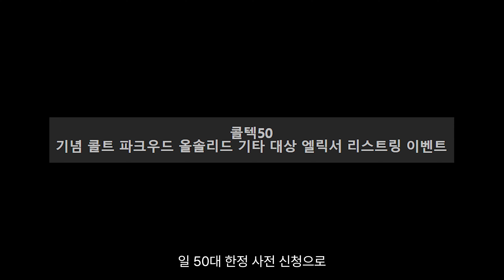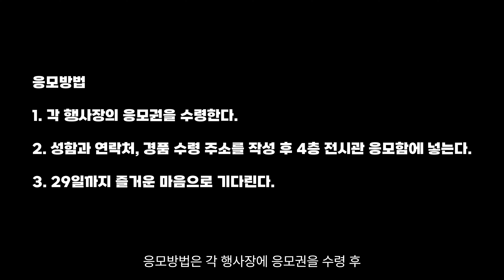콜텍 50주년 인플루언서 데이에 초대합니다!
* 행 사 명 : 콜텍50 낙원상가 전시회

* 행사개요: 1973년 ‘유아통상’으로 시작한 콜텍이 2023년 50주년을 맞이했습니다.창립 50주년을 기념해 콜텍의 역사를 한눈에 볼 수 있는 자리를 마련했습니다. 기타 제조 50년의 외길을 걸어온 콜텍의 과거와 현재를 만날 수 있는 이번 행사에 여러분의 많은 관심과 성원 부탁드립니다.

* 행사기간 : 12월 21일~12월 29일 (12월 24일 일요일 휴관)

* 기본행사 내용 : 콜텍50주년 역사와 현재 전시관 운영
 대표 모델들 시연룸 운영(콜트,파크우드,디지텍,DOD)

* 특별행사
1. 12월 23일 4:00~ 인플루언서 데이는 5층 엔피오피아홀에서 진행됩니다. 신청 페이지

2. 12월 25~27일 리스트링 행사는 4층 소회의실에서 진행됩니다. (콜트,파크우드 올솔리드 모델 전부,일50대 한정, 사전신청자 대상) 신청페이지

3. 12월 29일 6:00~ Moollon 박영준 사장님의 CMV15 앰프 세미나는 5층 엔피오피아홀에서 진행됩니다. (with 찰리정 trio) 신청페이지

4. 행사 기간 동안 낙원상가 오프라인 구매자에게 우쿨렐레 증정은 4층 416호에서 수령 가능합니다. (콜트,파크우드) 이벤트페이지 인증 및 확인 후 증정

* 특별 행사 참가자 경품 추첨이벤트

경 품

1. Cort Master Piece Abstract Delta (판매가 189만원)

2. Cort X700 Duality II (판매가 116만원)

3. Cort NJS 4 (판매가 106만원)

4. Cort CMV15H & CMV112 (판매가 86만원)

본 특별 행사 참여자 중 추첨 (29일 CMV15 세미나 종료 후 추첨 하여 택배 발송 증정)

응모방법

1. 각 행사장의 응모권을 수령한다.

2. 성함과 연락처, 경품 수령 주소를 작성 후 4층 전시관 응모함에 넣는다.

3. 29일까지 즐거운 마음으로 기다린다.

* 전시회 방문자  추첨 이벤트

각 전시장과 시연실에서 인증샷을 촬영하셔서 콜텍 공식 인스타그램 계정(@cort_korea)을 팔로우하고, 콜텍50주년 콜트기타 낙원상가 전시회 인증샷을 올려 주세요. 전원 추첨 하여 소정의 50주년 기념 경품을 지급 합니다.